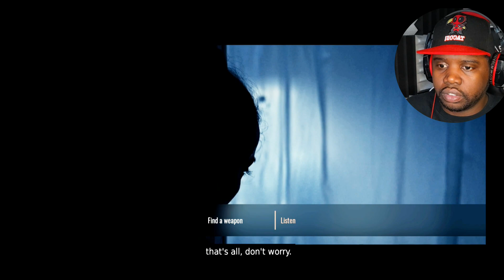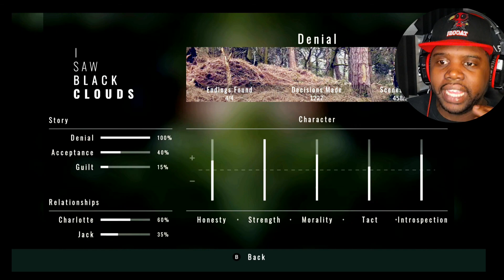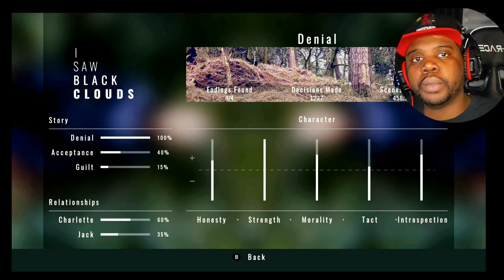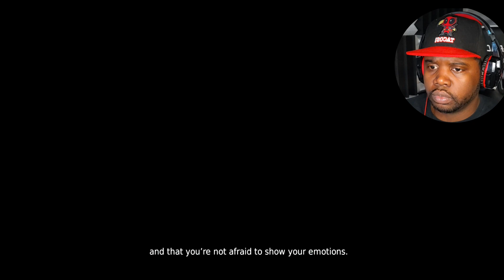1 video, ALL 4 ENDINGS. I Saw Black Clouds Playthrough/Walkthrough Part 3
I Saw Black Clouds All 4 Endings! We've learned so much in the last 2 Episodes (or did we??) and this will be the final chapter to tie it all together! Full complete playthrough of both 'ghosts' and 'masked paths in the game as well as all 4 endings including the Secret 'Clear' Ending! This game has been a crazy roller coaster ride! (or has it?)

Use Creator Code AYORONNIE in Fortnite, Rocket League and Epic Games Store to receive a $10 Coupon for using it your first time! Continue to use creator code AYORONNIE to support me and still get cool stuff for yourself! Its a WIN-WIN!

AYOFAM SHOP OPEN NOW!

SUPPORT AyoRonnie and help the AyoFam grow while grabbing some awesome swag for yourself!

Bandanas 12 Pack

Gameplay Recorder

Pokémon GO Auto Catcher

My Favorite Switch Controller

Gamer Chair

3! Support To Receive Thank-You Gifts and Merch from Ayo Ronnie!

4! Use Creator Code AYORONNIE in Fortnite, Rocket League and Epic Games Store to receive a $10 Coupon for using it your first time! Continue to use creator code AYORONNIE to support me and still get cool stuff for yourself! Its a WIN-WIN!

!BONUS!:
If you're watching on mobile, tv, or laptop... There's a SUPERTHANKS button to the far right of the LIKE button! Strike A Pose on that SuperThanks button today and be a permanent AyoFam LEADER in the comment section!

All Superchatters and Channel members will be entered into a 10 prize drawing that will be held in December 2022 for a $20.22 Gift Card of Your Choice!

June 2022 Update:
42   Members!              202 Months Total!
  4   SuperThanks &
104 Superchats !         108 Chats Total!

CURRENT ENTRIES=    310 Entries!

COLLABS! I love to connect with everyone! Whether you're a fellow GamerTube member, Indie Game Developer, or just huge AyoFam supporter!

NEW DISCORD! AYORONNIES COLLAB HOUSE!
Join today if you would like to join me in future online gaming videos, submit video ideas, or just hang out with fellow gaming enthusiasts!

Video Editors Needed for the following channels:
RrronnieLetsPlay
RrronStoppable
AyoRonnie
RrronnieFMV (Coming Soon!)

WARNING!!! THE FOLLOWING LINKS ARE FOR REAL AyoFam GamerTube Members only!!!

Ayo Ronnie
P.O.Box 770790